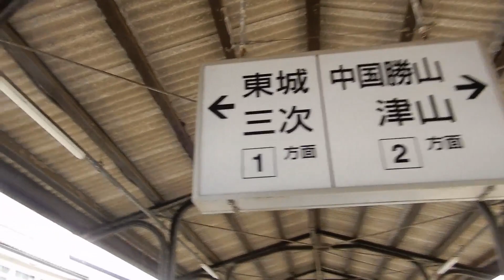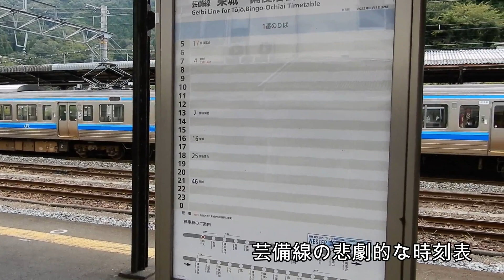伯備線・姫新線 新見駅で芸備線の出発を見る！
岡山県北の新見駅（にいみ）。伯備線と姫新線の駅ってことになりますね。厳密にいうと、芸備線は違うんですね。備中神代駅が起点ですからね。しかし芸備線の列車はこの駅から発車しますね。そこそこの人が乗っていました。ローカル線が三つ集まる駅ってすごいですね。なくならないでほしいですけどヤバイですかね。